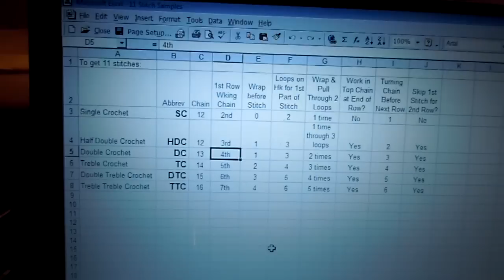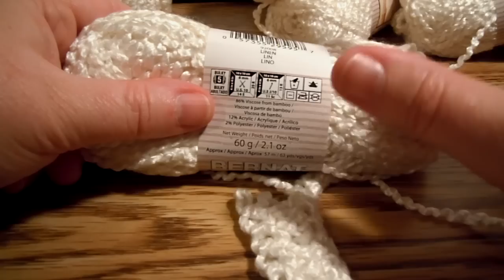Bernat Bamboo CAL - Gauge Swatch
We are having a Spring/Summer Crochet-Along (CAL) on the Bernat Yarn website, beginning in May of 2013!  :)

In this video, I show how to make your gauge swatch.  This will help you decide what size hook to use for making your vest.